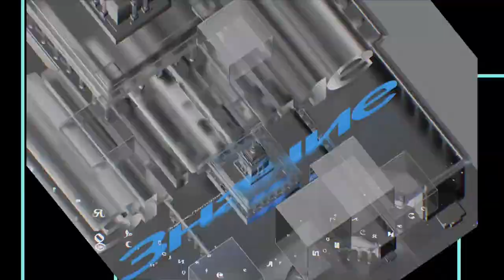День первооткрывателя. Николай Миклухо-Маклай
Выступление Николая Миклухо-Маклая, основателя и директора Фонда им. Миклухо-Маклая, руководителя Центра изучения Южно-Тихоокеанского региона Института востоковедения РАН, Президента Ассоциации исследователей Южно-Тихоокеанского региона в Москве на международной выставке-форуме Россия, в котором он рассказывает о своих экспедициях, о том, как изменилась жизнь жителей Берега Маклая под влиянием интернета, а также приводит интересные факты о том, как можно наладить дружественные отношения в племенах Папуа - Новой Гвинеи.